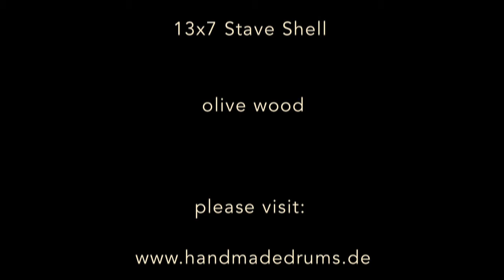HM Handmade Snaredrum 13x7 olive wood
HM Handmade Stave Snare Drum
13x7 olive wood

Medium Tuning 0:09
High Tuning 0:55
Low Tuning 1:31
Brushes 1:59

Remo Vintage A Batter
Die Cast Hoops

No EQ.